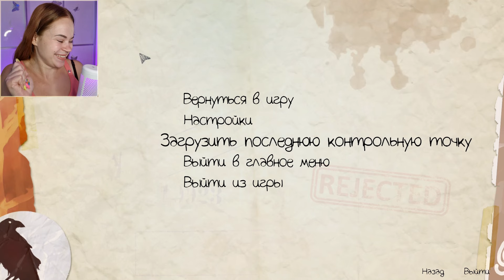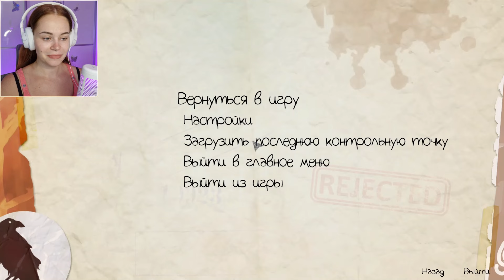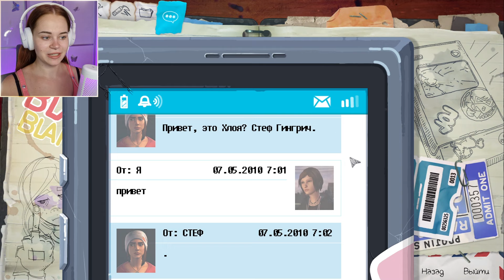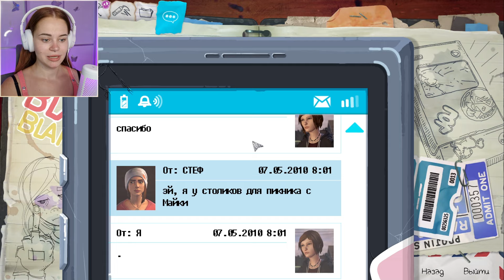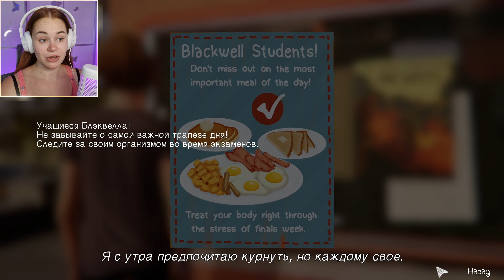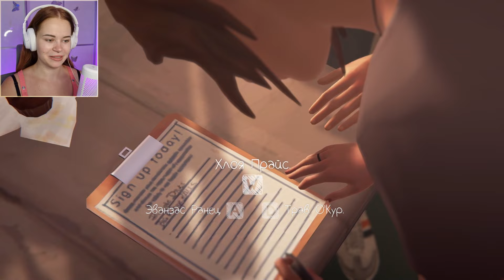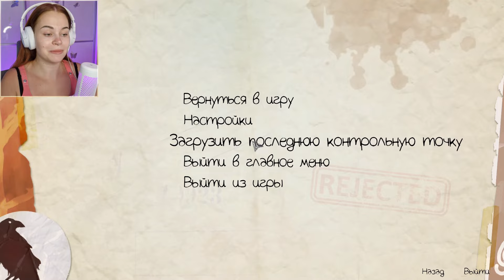НОРМАЛЬНАЯ ВИКТОРИЯ?!! ~ Life is Strange: Before the Storm ~ №2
Life is Strange Remastered прохождение на русском. Вторая часть прекрасной игры. На сей раз мы с тобой узнаем историю Хлои🙂